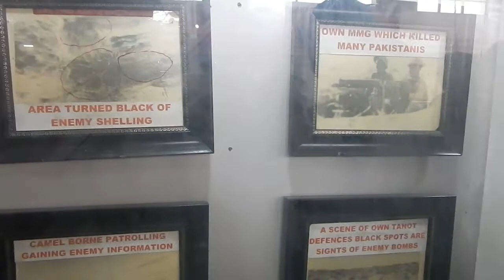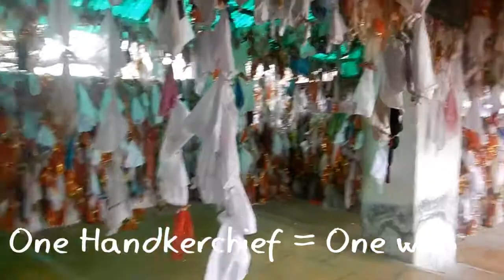015 🇮🇳 Pakistani bombs could not explode | TANOT 3/4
As part of the Freedom Trip i planned to Camp near the India- Pak border BP 609 at Tanot Jaisalmer on the independence day weekend. In the last video you might have seen me finally reaching BP 609 after all the drama.After BP 609, Tanot was the next stop. Longewala being the last.

My cameras
Waterproof cam
My DSLR